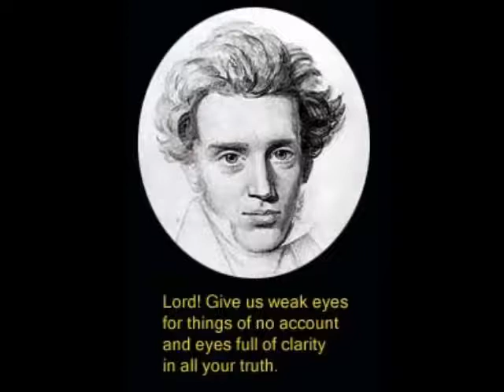Explaining Kierkegaard - Gutenberg College 2007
This is a lecture from Gutenberg College, Eugene, Oregon, by John Crabtree. This college had 50 students in 2007.